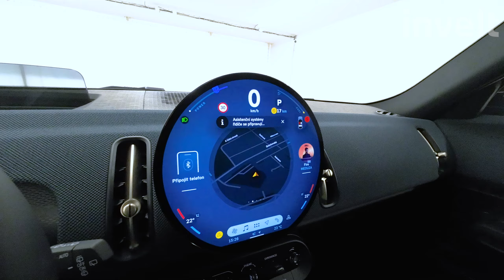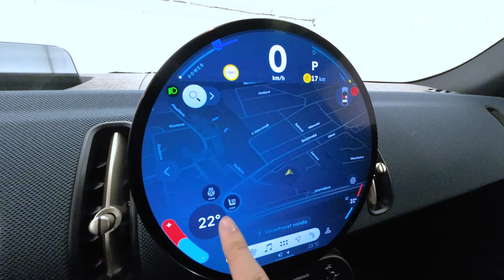MINI Countryman S ALL4 | BMW invelt Praha a Plzeň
Zcela nové MINI Countryman S ALL4 vyniká vysokou úrovní přizpůsobivosti., díky čemuž se stal největším a nejprostornějším modelem značky MINI. Větší karoserie nabízí více prostoru pro hlavu a nohy a zvětšuje tak prostorové možnosti tohoto kompaktního prémiového crossoveru. Objem motoru 1 998 ccm3 a výkon 150/204 kW/HP zvládne bez problému jakékoli cestovní dobrodružství. Prostorný interiér  pojme bez problému 5 lidí a zaujme centrálním OLED displejem s průměrem 240 mm.